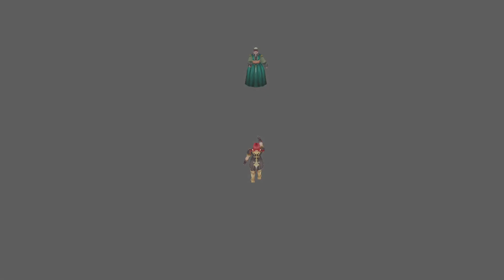Baten Kaitos: (Episode 63) Phantom Goldoba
On the next stop our heroes make their way to Mira and are stopped by a spectral ship that looks similar to the Goldoba. The only thing is voices could be heard calling out for Lyude. What could be going on?

If you enjoy my content here are just a few other channels that you might like. These four are part of a group I'm in called The Free Time Creators Collective I hope you give them a watch.